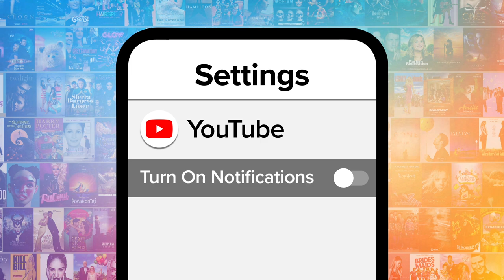Top 10 Times Raj Was the Best Character on The Big Bang Theory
Raj was often the best character on "The Big Bang Theory." For this list, we’ll be looking at those times Koothrappali was the smartest, funniest, most romantic, or even all three. Our countdown includes musical shirt, hitting on Terminator, texting date, and more! What's YOUR favorite Raj moment?